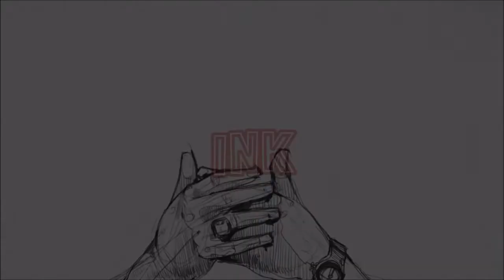INK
( INK ) The Believe Project INK is bringing you something new, fresh, and right off the press.
We set trends for tomorrow starting today leading the pathway for others to follow our way.

Looking for "Something Different, Something New, Something Way So Different that it's Cool?" Well you've found it!

So Join Today!

Or simply hit us up on Facebook at: TheBelieveProjectInk

( INKstaff )

( INK ) is a registered Trademark of The Believe Project Ink.